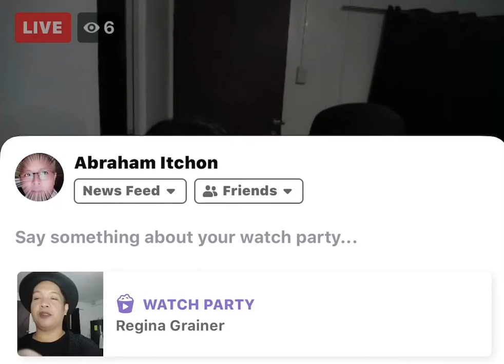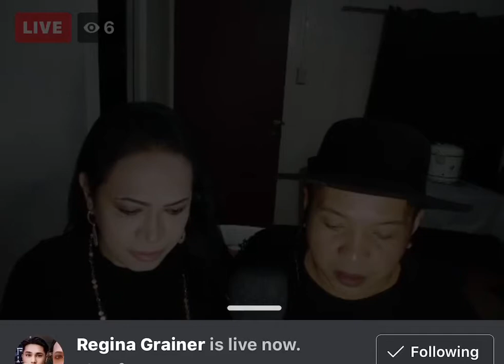regina grainer and friends...